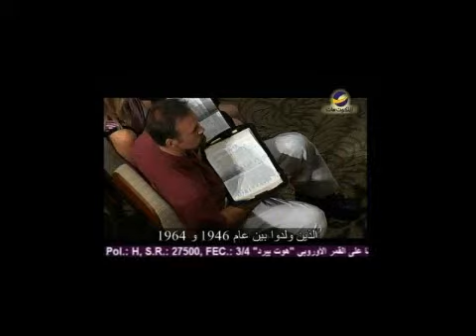كيف يشرح الناس كلمة الله؟مع جوني هانت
(رقم الحلقة154 )
هل يتعامل الناس مع الكتاب المقدس على أنه كلمة الله؟
لمشاهدة هذه الحلقة كاملة من برنامج "الكنيسة المعمدانية الأولى" برجاء أضغط على الرابط التالي